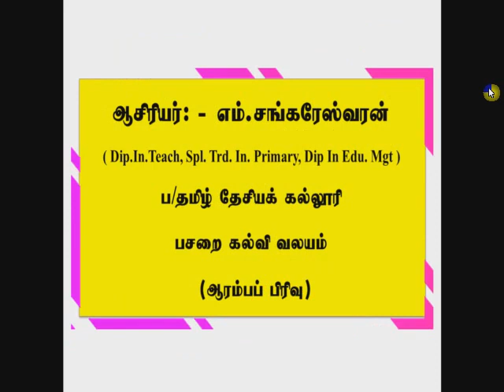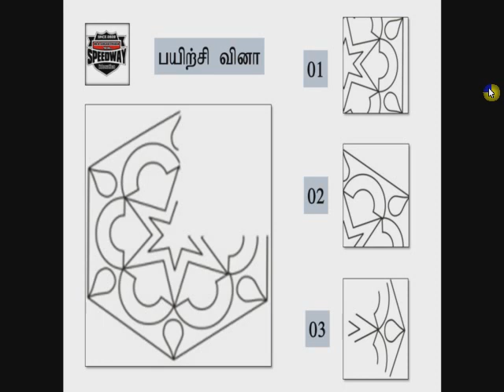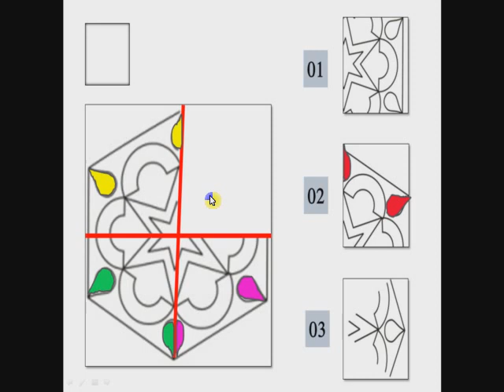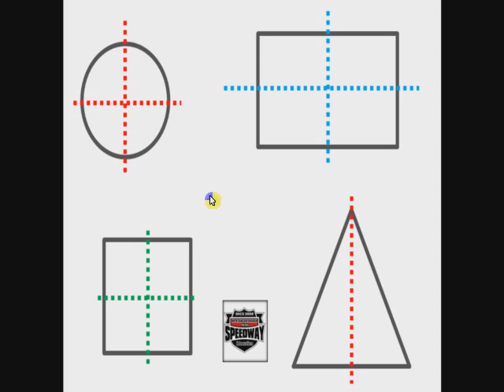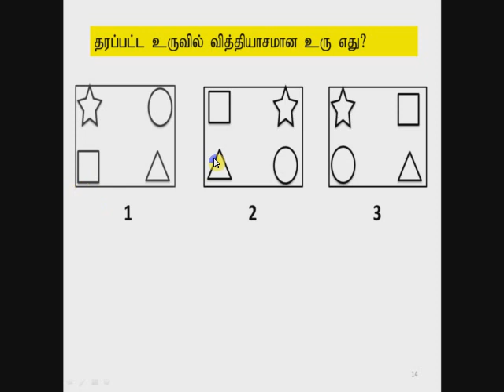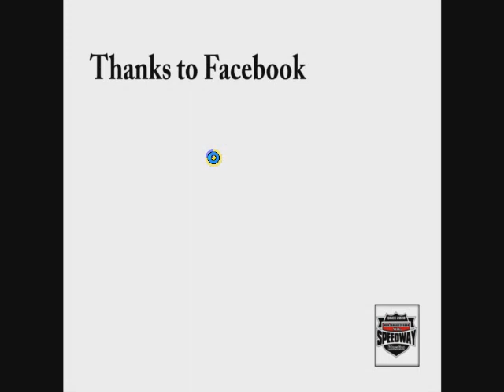பொருத்தமான பகுதியை தெரிவு செய்தல். SPEEDWAY Education 14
SPEEDWAY EDUCATION 23 AGE CULCULATING magic of maths mathematic tricks IQ shortcut ideas grade 5 scholarship questions answer simple way of easy maths idea kids education discover to different age anbudan sangares speedway videos link 1// 2// 3// 4// 5// 6// 7// 8// 9// 10// 11// 12// 13// 14// 15// 16// 17// 18// 19// 20// 21// Hi there! New to [speedway education]? If so, here's what you need to know -- I like [interests related to tamilan tv] a LOT, so I use this channel to explore X, Y, and Z, to help you [Teachers // students// kids// candidate]. Where else you can find me: INSTAGRAM TWITTER @SPEEDWAY EDUCATION @Speedway Education] LIFESTYLE CHANNEL Education Join our growing community for new videos every Everyday! Free Meeting Scheduler App "CONGRATULATION" 👣How to add a YouTube Subscribe Button in your videos in Tamil [2020] 👣How to use tags in YouTube Videos in Tamil 2020 [ YouTube tags ] 👣how to create youtube thumbnail 👣YOUTUBE ALGORITHM For Beginners In tamil 2020 | YOUTUBE TIPS TAMIL 👣How to grow with 0 Views and 0 Subscribers in Tamil 👣[Watch This] Before you START YOUTUBE CHANNEL in 2020 Tamil | HOW TO START A YOUTUBE CHANNEL ☝☝☝☝☝☝☝☝☝☝☝ youtubetamil withme stayhome youtubedescription if you like the video and feel that it is useful for you. like👍 and leave a comment📃 and subscribe to this channel if you have any queries related to the things I have mentioned above. please feel free to reach me.😊😊😊😊 subscribe WATCH TILL THE END STAY TUNED FOR MORE VIDEOS SUBSCRIBE THANKS FOR MORE VIDEOS description howto tamil Social Media Tools Email Tracking Software Sales Email Automation Ads Software Email Marketing Software Lead Management Software Pipeline